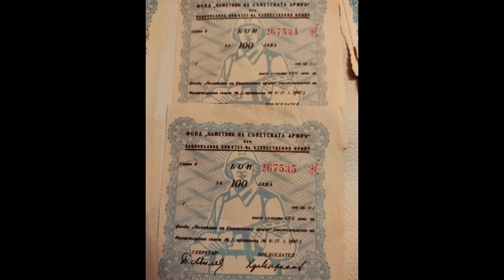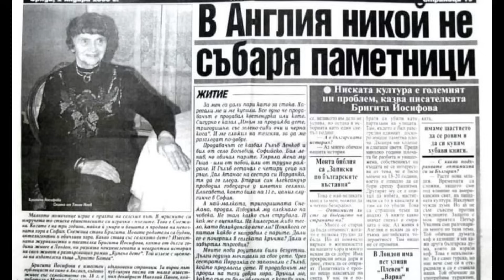Варварски отрязаните фигури са на българско семейство, опитват се да върнат фашизма: Виктор Папазов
Икономистът Виктор Папазов бе първи гост в Седмицата с Нина и Зий. С него разговорът премина през две теми - варварското премахване с флекс на фигурите на Паметника на Съветската армия , връщането на фашизма в България и разиграване на украинския сценарий.
Втори гост бе адвокат Биляна Тончева, с която водещите поговориха за дарителството и за това, че възстановява детските отделения в ИСУЛ, а следващата й цел е да възроди болницата във Видин.
Зий Ребело пъ заключи предаването, че хората се определяме не от това, което правим за себе си, а което правим за околните.